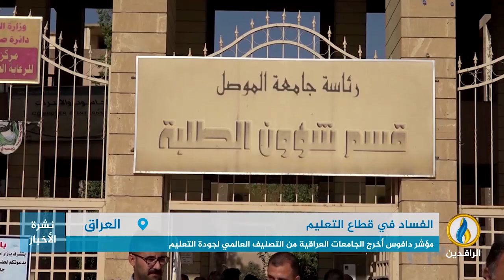تقرير إخباري.. مؤشر دافوس أخرج الجامعات العراقية من التصنيف العالمي لجودة التعليم